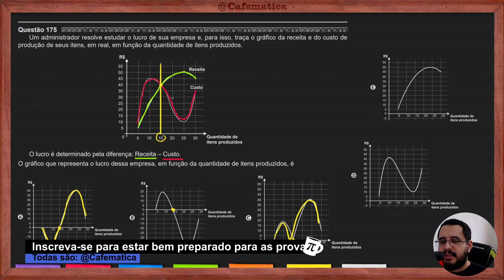🚧 ENEM 2020 | Matemática Resolução da prova azul - Questão 175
Questão 175

Um administrador resolve estudar o lucro de sua empresa e, para isso, traça o gráfico da receita e do custo de produção de seus itens, em real, em função da quantidade de itens produzidos.

O lucro é determinado pela diferença: Receita – Custo. O gráfico que representa o lucro dessa empresa, em função da quantidade de itens produzidos, é